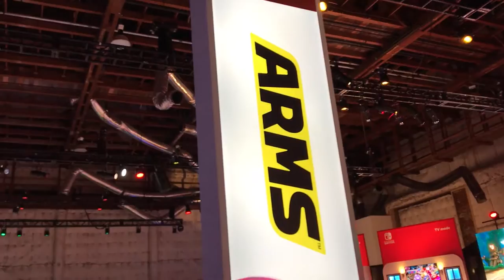Nintendo Switch! | Sandals Kids